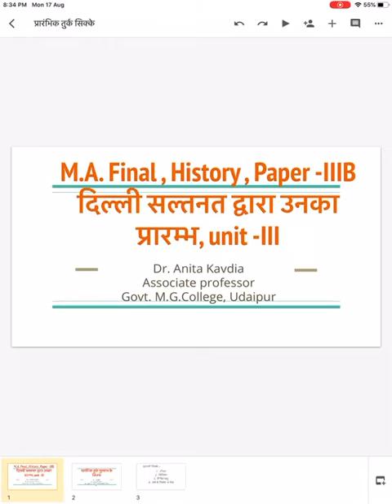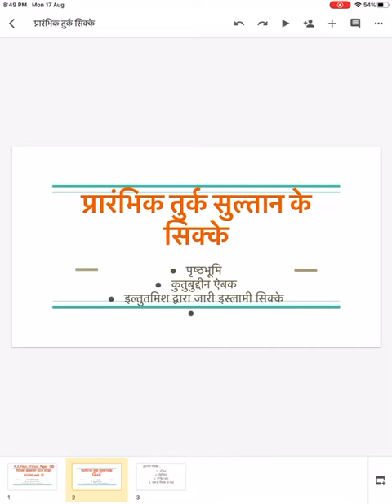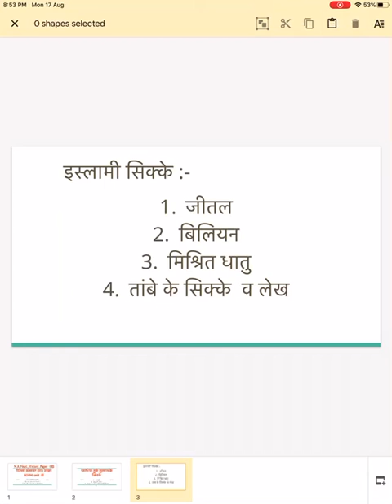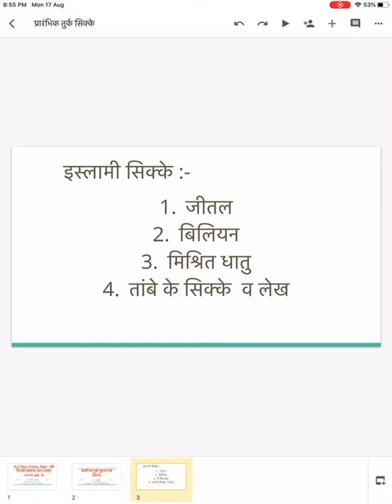प्रारंभिक तुर्क और उनके सिक्के, डॉ. अनीता कावड़िया , सह आचार्य - इतिहास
M.A.Final , History - Paper - III B